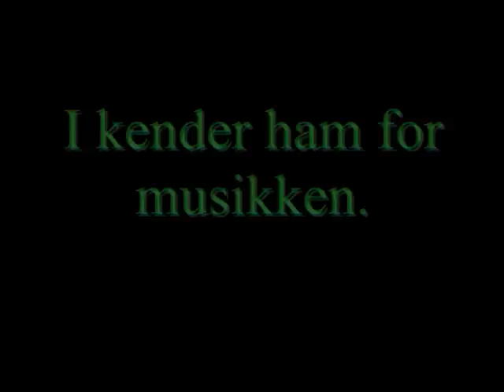TanQo Danish/Dansk Jumpstyle